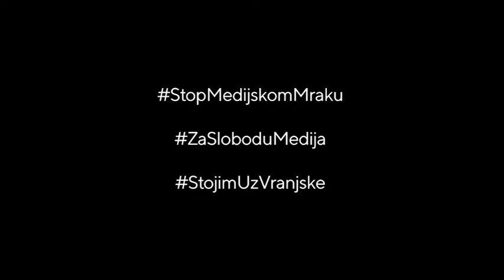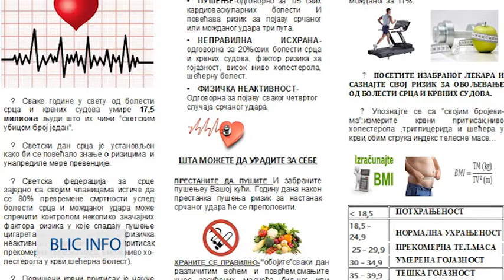BLIC INFO 28 09 2017